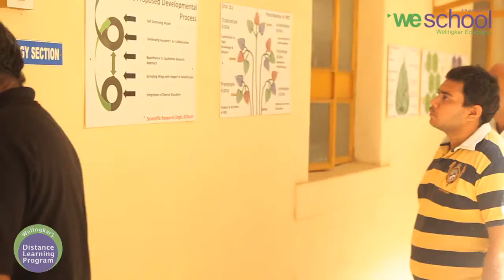Student Speak - Spiritual Visit Workshop for PGDM - DLP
To get more such innovative knowledge on management studies develop, join WeSchool PGDM-DLP Program

DLP student Tejas Kulkarni enjoys the value added activities of Welingkar. He believes this visit to Kaivalyadham has enhance his spiritual consciousness of the students and make better future managers out of them